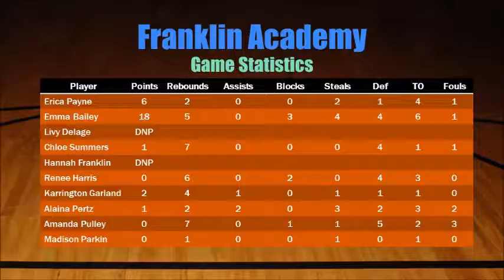Falls Lake vs FA January 29, 2018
Falls Lake Academy vs Franklin Academy (Wake Forest) Varsity Girls' Basketball